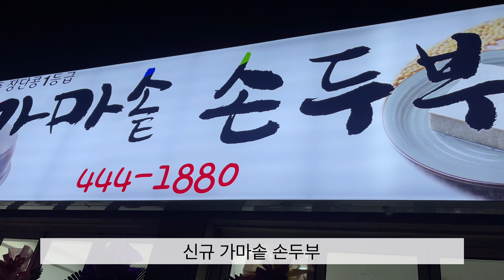아차산 산행 후 맛집 가마솥 손두부 [황병준TV]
아차산 산행 후 아차산역으로 내려오는 분들이
하산 주를 먹기 좋은 장소
담백한 위주의 메뉴
가마솥에서 만들어내는 손두부
막걸리 한 잔 가볍게 할 수 있는 곳
아차산 가마솥 손두부집이 새롭게 오픈해서
다녀왔어요^^

쇼핑몰
Sony a7c

Lens
Sony 24mm
Sony 24-105mm
Sony 50mm

osmo
osmo pocket
nikon J5
mavic pro 2
Sony  FRD3000

Gimbal
bero 3x-Lite